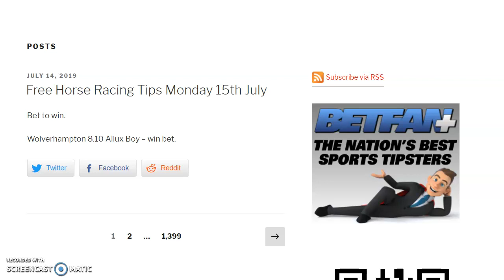free horse racing tips monday 15th july 2019